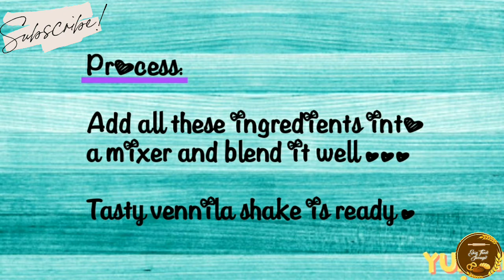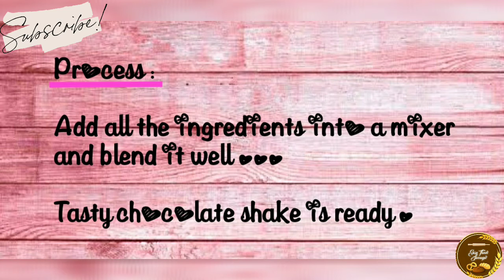Vennila shake /Chocolate shake/ Easy Tamil Samayal